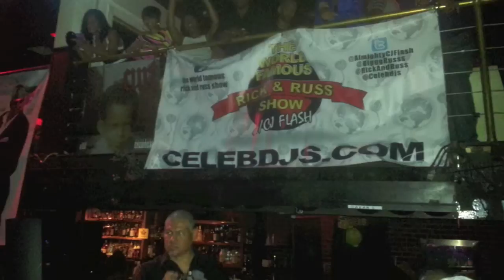The Revival: The World Famous Rick & Russ Show w/C.J. Flash Appreciation Party 91314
Its The Revival: The World Famous Rick & Russ Show w/CJ Flash appreciation party inside Parliament 9-13-14! Complementary food & cocktails by SmokHaus before 10pm and just $5 before 11pm! Music by The Usual Suspects (World Famous Baby) plus special guest D Double J!